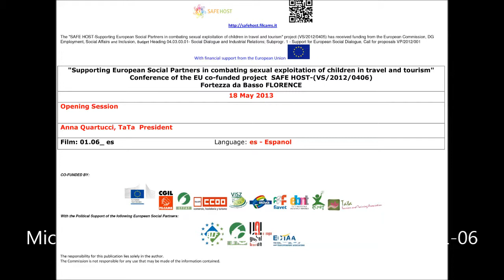01 06 es Anna Quartucci, TaTa President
Anna Quartucci, TaTa  President